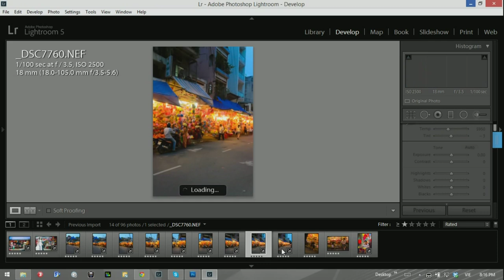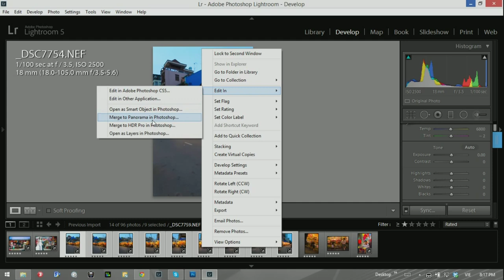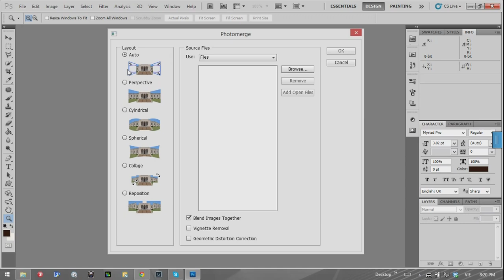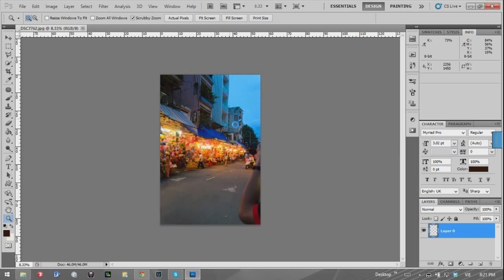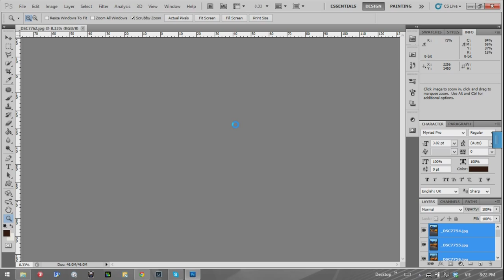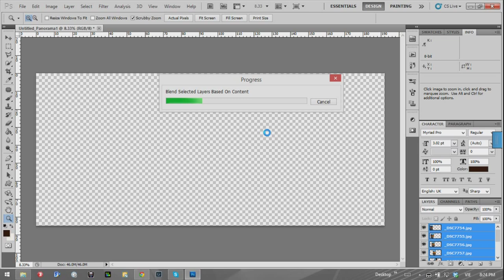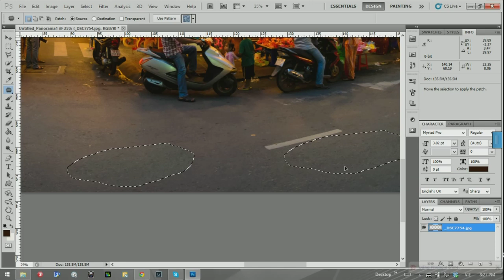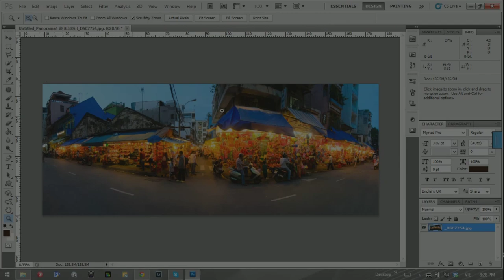Panorama - cách chụp và tạo ảnh panorama trong photoshop | HPphotoshop.com